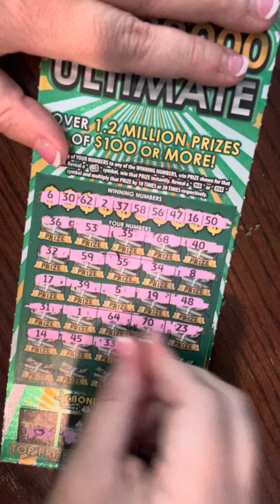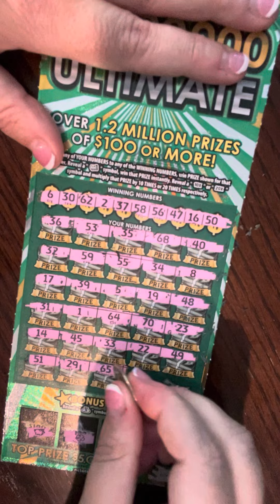$5,000,000 Ultimate Scratch Off Ticket NC Lottery